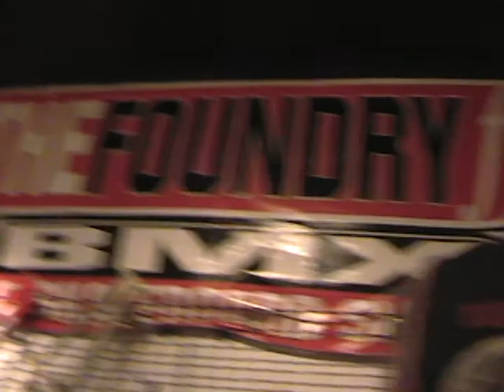Nuclear Addicts live in Denton, TX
Nuclear Addicts live in Denton, TX in 2001
shot by Josh "Rat" Ege
RIP Matt Renicks